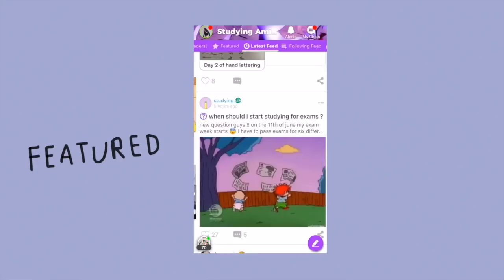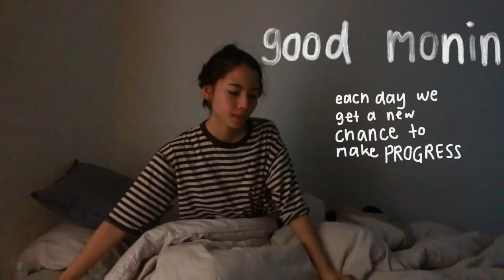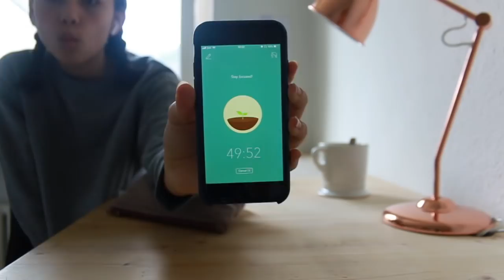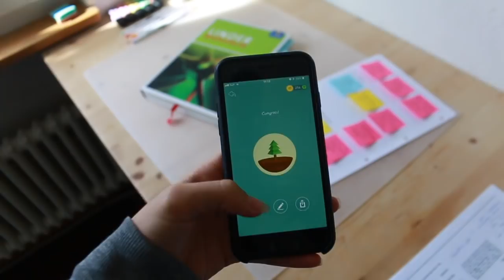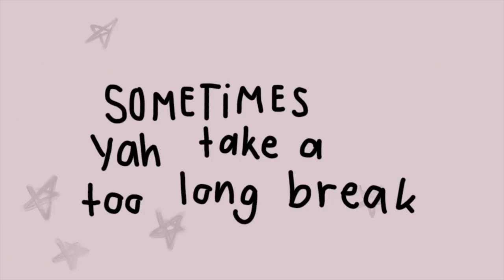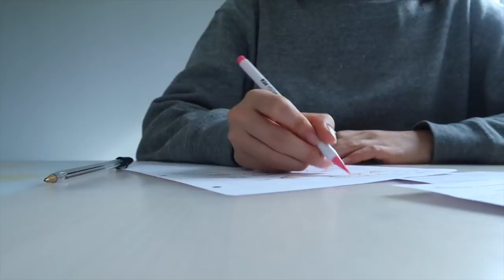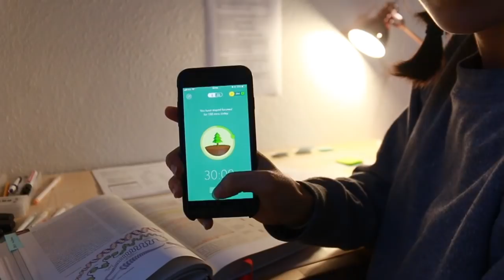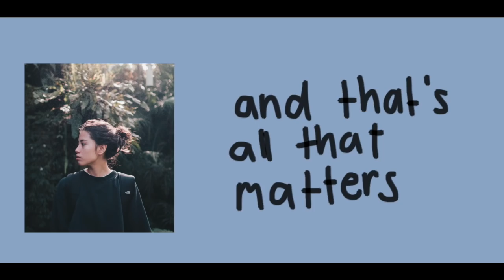A Productive Study Day with me //Jusuf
Study with me and have a productive day while following a focused day with me. Hope you enjoyed this video let me know what you think!